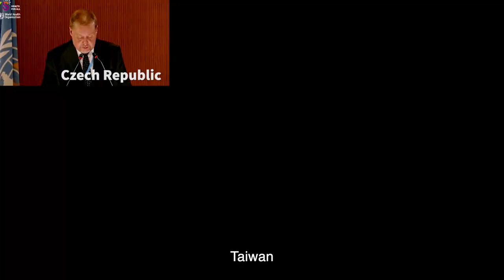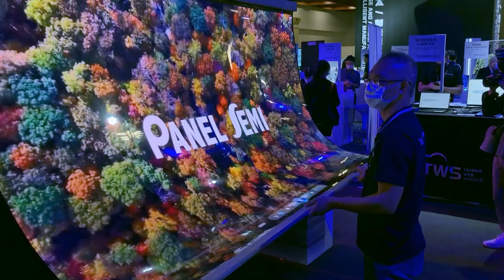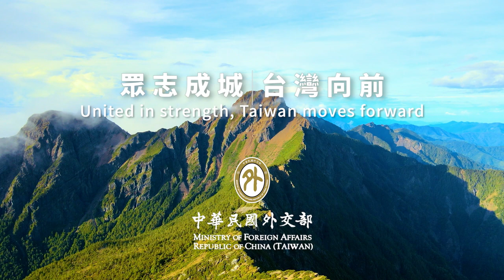112年中華民國國慶影音短片─United in strength, Taiwan moves forward